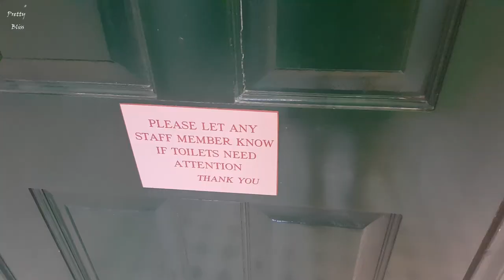LIBRE ANG PAGGAMIT WALANG BAYAD